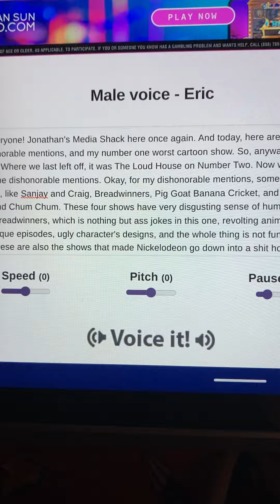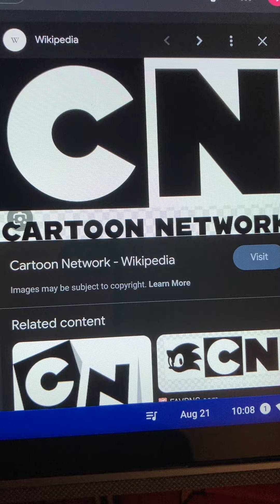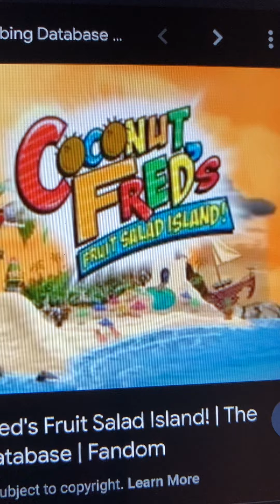My Top 10 Worst Cartoon Shows (Part 4)